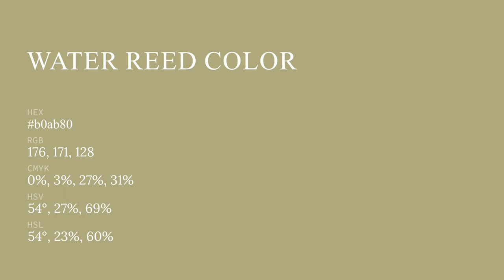Water Reed color b0ab80 hex color - Green color - Cool color b0ab80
What color is Water Reed ? b0ab80 hex color - Green color - Cool color b0ab80

Hex b0ab80 Color Code is also known as Water Reed color.

Hex b0ab80 Color code in RGB color code model is created after adding 69.02% red color, 67.06% green color and 50.20% blue color.
Hex b0ab80 Color code in CMYK color (process color) code model is generated after subtraction of 0% cyan, 2% magenta, 27% yellow and 30% black.